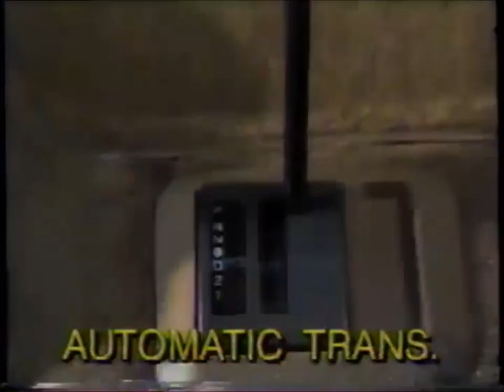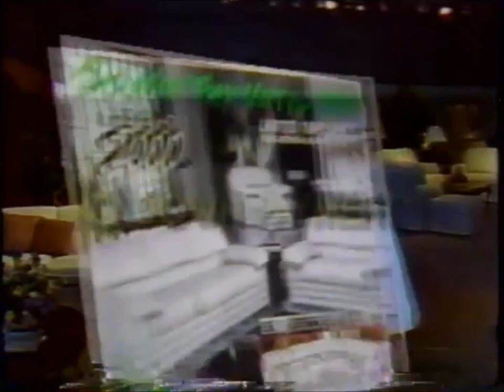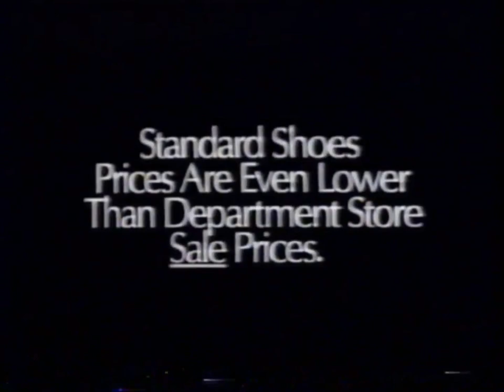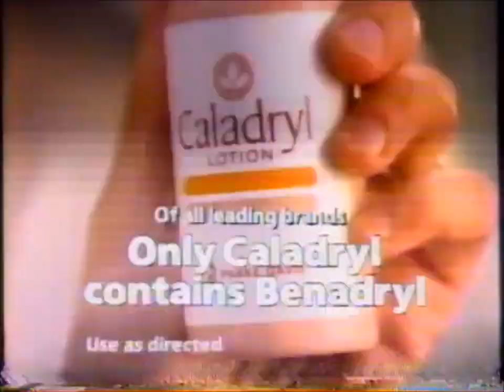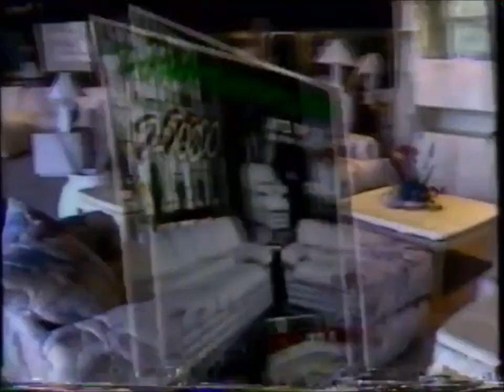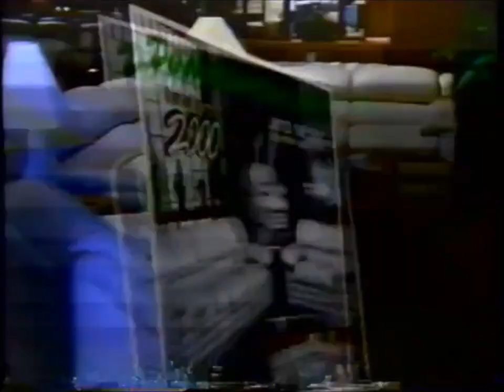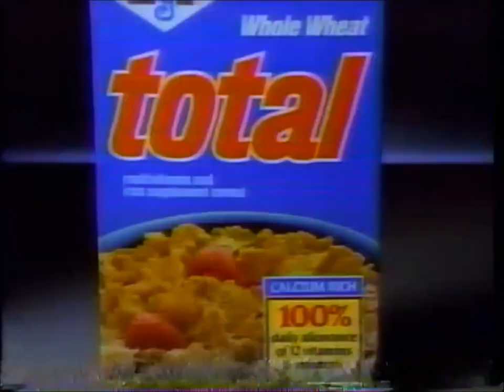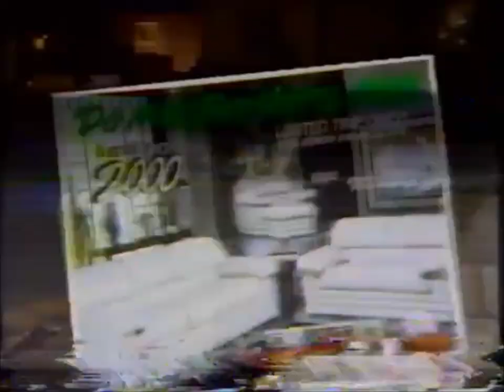KCOP Channel 13: August, 1988 Part 2 Commercial Break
During episodes of "The Rockford Files".

Note: As I said in Part 1, it has severe flickering glitches, choppy and speeding frames causing the audio to go out of sync. It's much worse as it progresses from a dirty head VHS recording. Several frames dropping, flicking all around with tracking and parts of the video had a scrambling picture cutting into a blue frame. For hours, I took the video, using "Windows Movie Maker" to slow down and fast forward the frame speed to match the audio in sync as it should. Fix it by encoding and mastered in HD with "Movie Maker" and re-encoded with "Freemake Video Converter" in mp4 format. Wasn't an easy task to do!